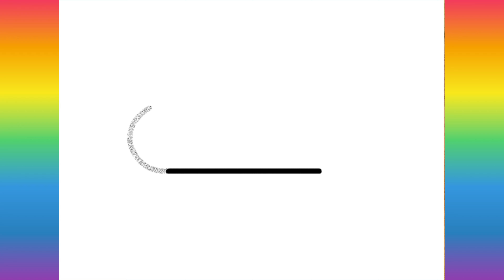DRW Learn HowToDraw cloud with rainbow rain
★Drawing Tutorials on everything from Celebrities  Cartoon Food and Drinks , TV shows.
can all be found here at Draw So Cute!